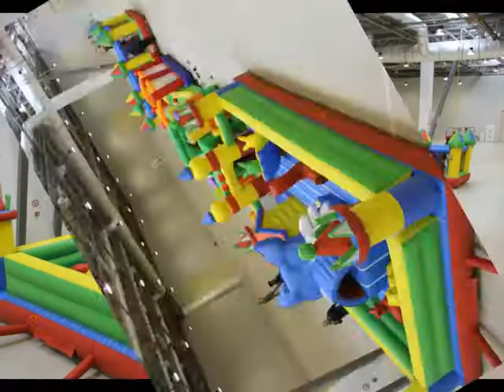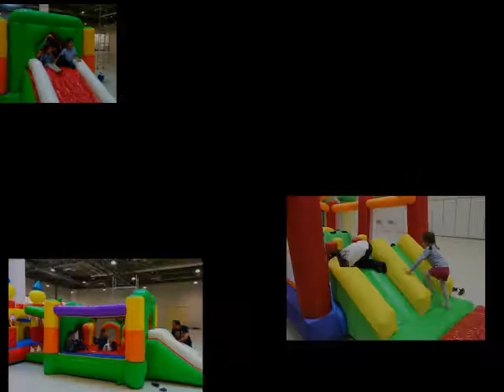Batut show Baku.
Прокат Батутов.